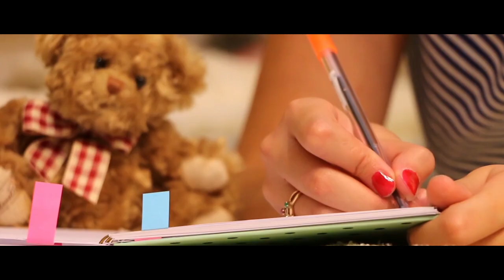Housefly - Feel Like I Do (Official Video HD)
United Dance Forces